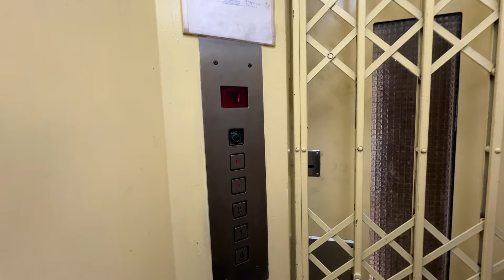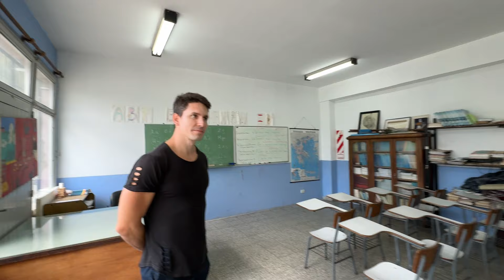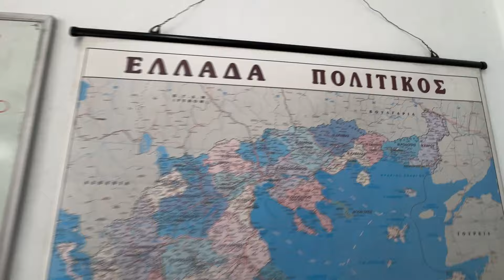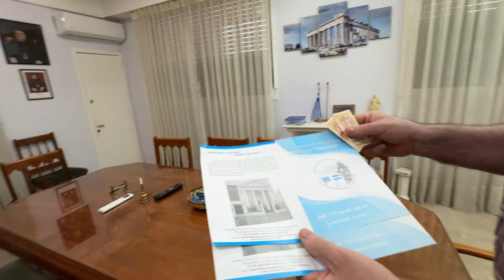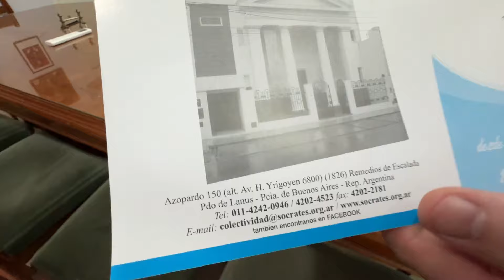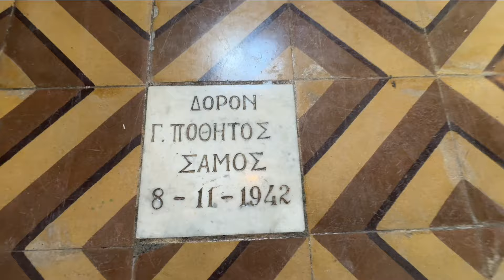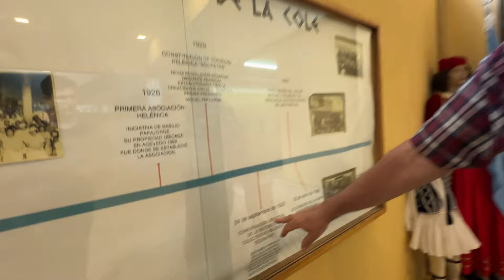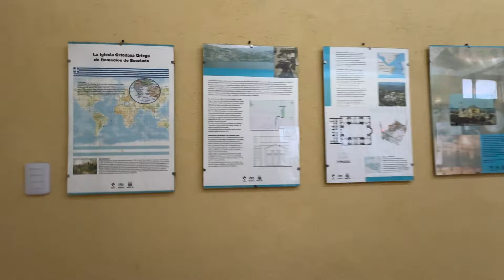Η ελληνική κοινότητα Σωκράτης στο Μπουένος Άιρες.